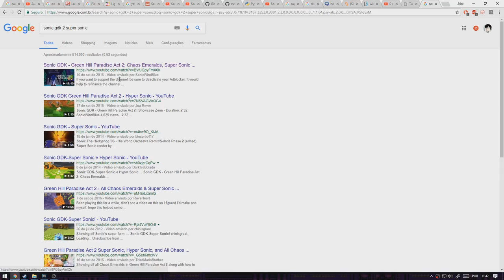TESTANDO MINHA NOVA PLACA COM... SONIC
LUL